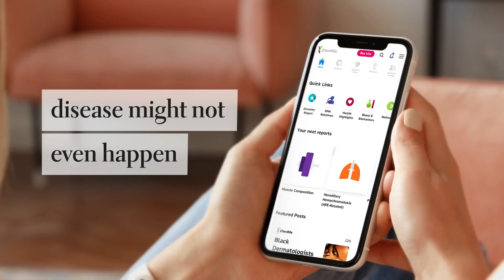Tecan’s purpose and vision - Scaling healthcare innovation globally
At Tecan we are driven to improve people’s lives and health. We do this by empowering our customers to scale healthcare innovation globally from life science to the clinic. We collaborate with our customers in healthcare and the life sciences, from early-stage innovation through project implementation and beyond. We deliver the products, services and solutions that make lab processes and medical procedures, precise, reproducible and compliant. This leads to scalable outcomes that are further reaching and ever more valuable to humankind.